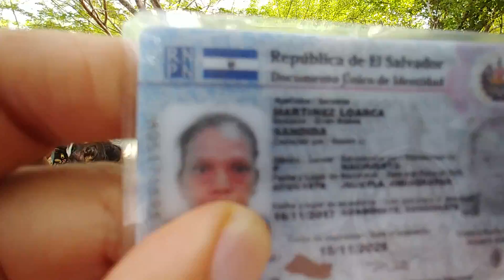Unos consejitos de Nayeli para las que ya no asisten de la escuela🎓 Felicidades Samuel Vasquez